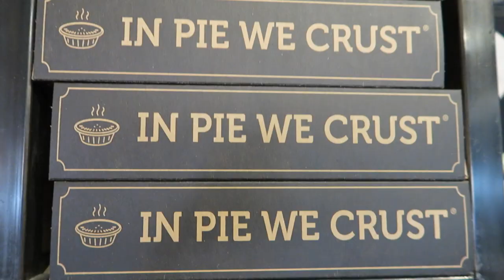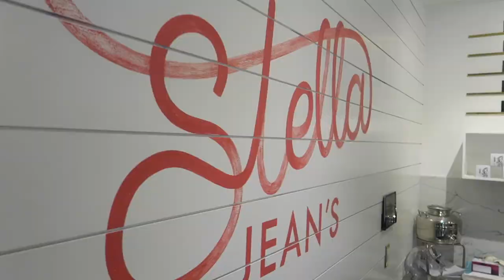POT PIE + ICE CREAM FROM POP PIE CO + STELLA JEAN! [EATING SHOW]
Hey guys! Today I am reviewing POP PIE CO and Stella Jean in San Diego, CA, I hope you enjoy as much as I did!

AshleySprankles